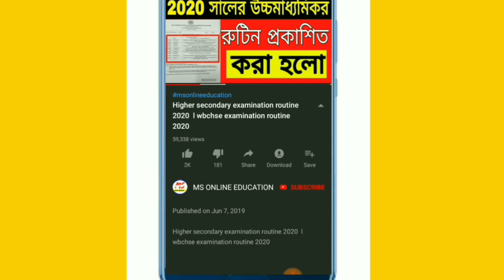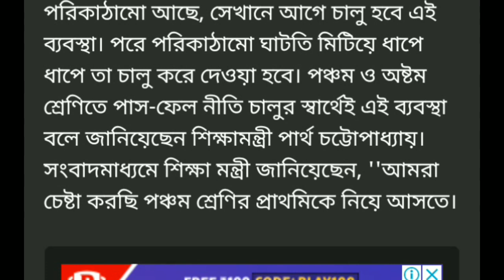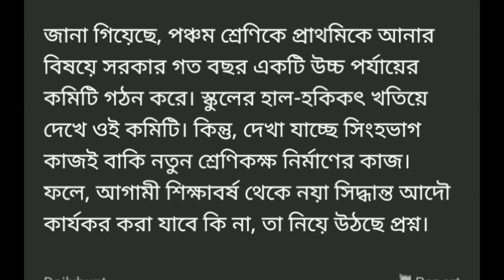2020 সাল থেকেই প্রাইমারিতে পঞ্চম শ্রেণী যুক্ত // প্রচুর শিক্ষক নিয়োগ হবে // ms online education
2020 সাল থেকেই প্রাইমারিতে পঞ্চম শ্রেণী যুক্ত // প্রচুর শিক্ষক নিয়োগ হবে // ms online education